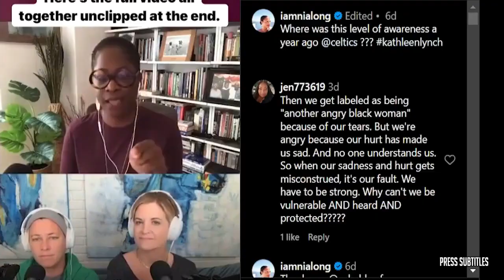NBA Gametime crew reacts to Indiana Pacers beat Boston Celtics 133-131; Brown 40 Pts; Mathurin 26 Pt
NBA Gametime crew reacts to Indiana Pacers beat Boston Celtics 133-131; Brown 40 Pts; Mathurin 26 Pt of various clips set to music. The essence of the video is captured through subtitles, highlighting emotional moments. 🔥🏀🎬